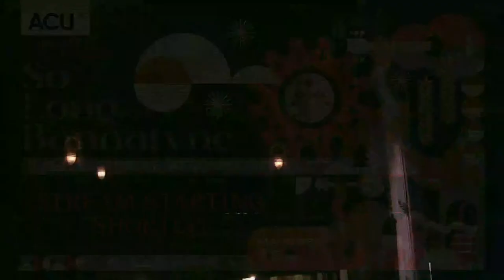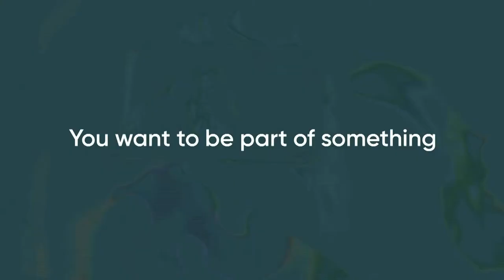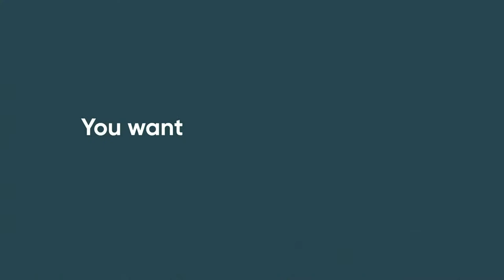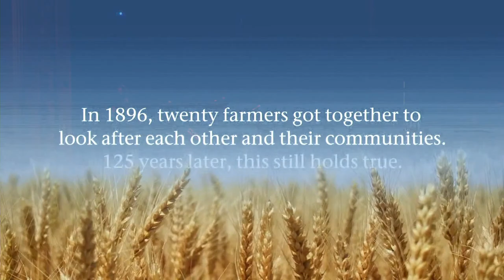ACU & WFF present So Long, Bannatyne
Join us for some much-needed Festival workshop vibes at Burton Cummings Theatre on November 20, 2021. This Manitoba 150 celebration event was set to take the stage at the 2020 Festival but due to COVID-19 we’ve turned it into its own event featuring a broad selection of Manitoba’s incredible talent. Backed by a custom house band led by Jonny Moonbeam and Friends, artists will cover another Manitoba artist and then share an original song. This night will take us on a multi-genre journey through the history of Manitoba music, both old and new.

This incredible night of music is presented by Assiniboine Credit Union and for those watching at home, the livestream is presented by Wawanesa Insurance.

Hosted by: jonny moonbeam
House band: FONTINE, Joanna Miller, MJ Dandeneau, Rusty Matyas and Sol James
Featuring: Andrina Turenne, Boy Golden, Dana Waldie, Diaphanie, JP Hoe, Rayannah, Sebastian Gaskin and The Lytics.